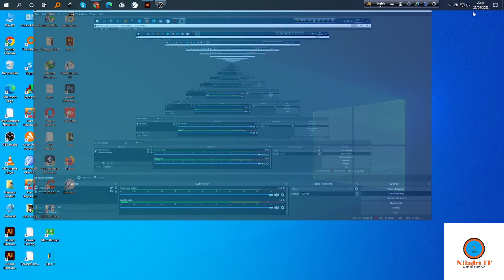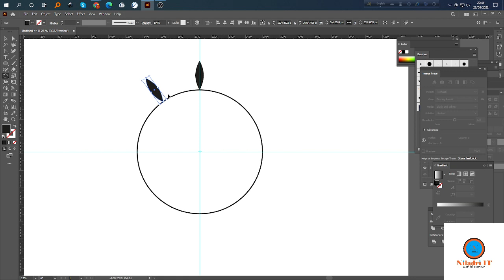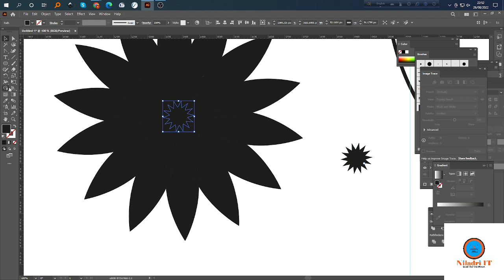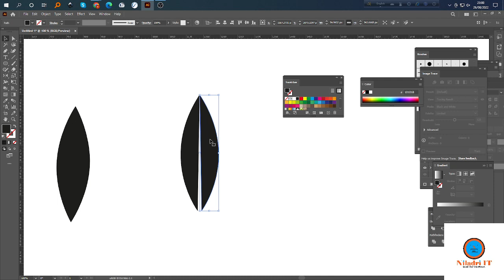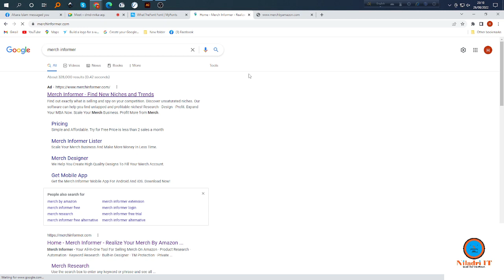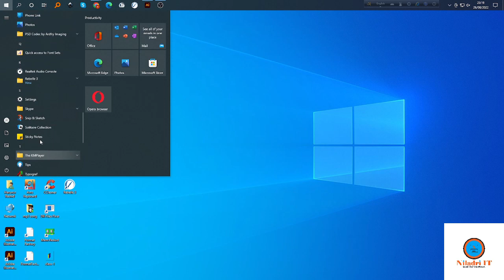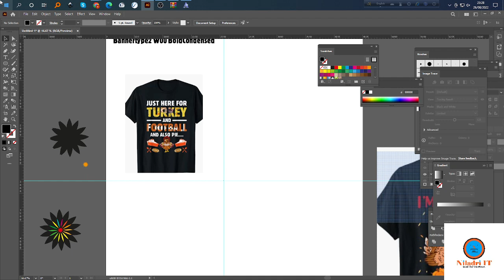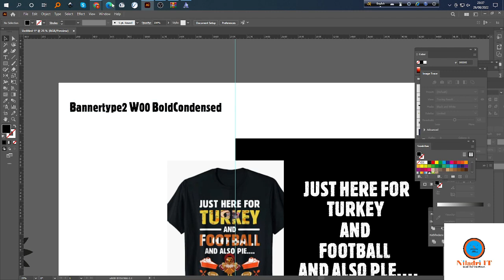Tshirt Design Freelancing Class 7/টিশার্ট ডিজাইন ফ্রিল্যান্সিং বাংলা/ Rotate tool, Reflect tool